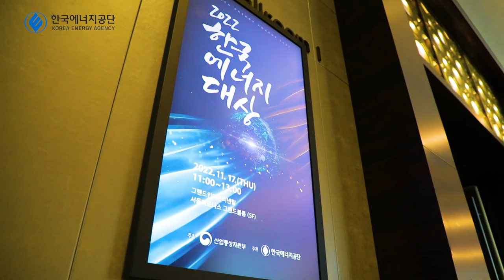2022 한국에너지대상 현장 스케치 영상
대한민국 탄소중립 발전을 위해
국민과 함께 미래를 여는 에너지 리더들의 활약✨

에너지 효율향상을 통해 국가산업 발전에
이바지한 영웅들의 "2022 한국에너지대상"
의 행사스케치 영상입니다. 👍